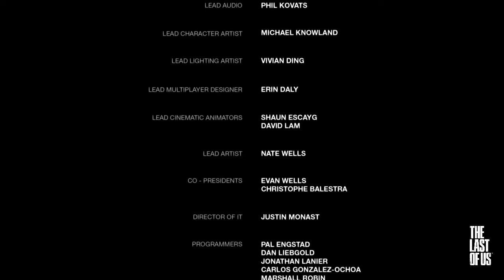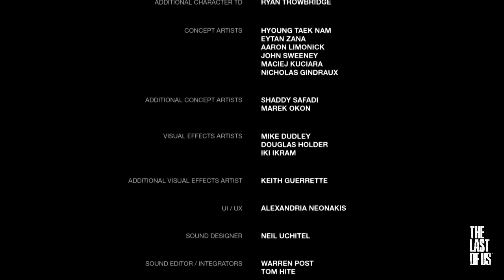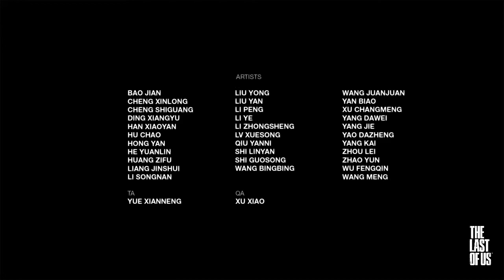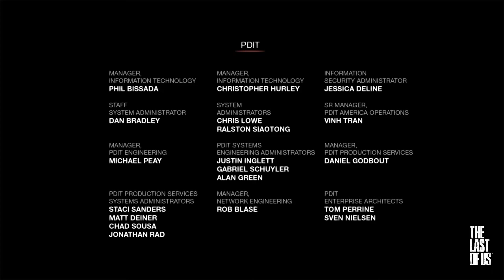The Last of Us {08 серия} (01 сезон 2013)